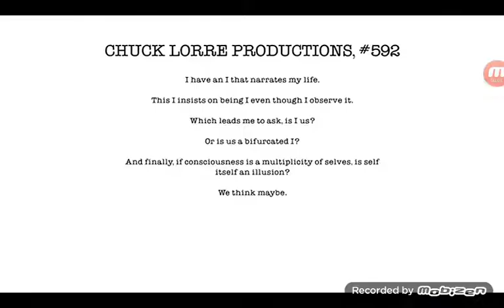Disney Channel Original(17)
The Suite Life On Deck
The Suite Life Of Zack & Cody
Hannah Montana
Wizards of Waverly Place
Even Stevens
That's So Raven
Lizzie McGuire
Kim Possible
Phil Of The Future
Wizards on Deck with Hannah Montana